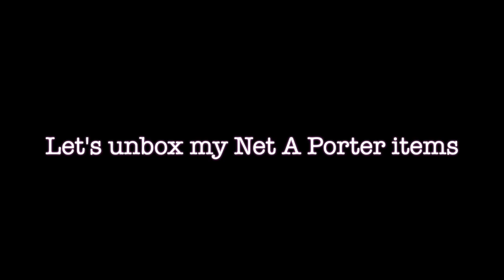Net A Porter Unboxing/Gucci/Isabel Marant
wig I am wearing

New channel